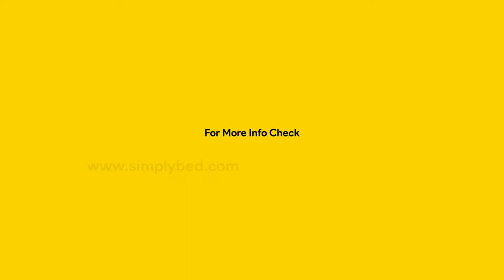Unboxing - Pet Bed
Meet the new revolutionary Pet Bed for your fur friends, Simply Pet Bed!
They are not your ordinary Pet Bed and will be the only pet bed you will ever need. It is designed to be compact and space saving, while prioritizing your pet’s ultimate comfort. They also have a roll and fold system to make it easier for travels.